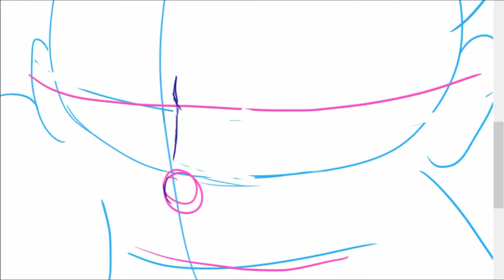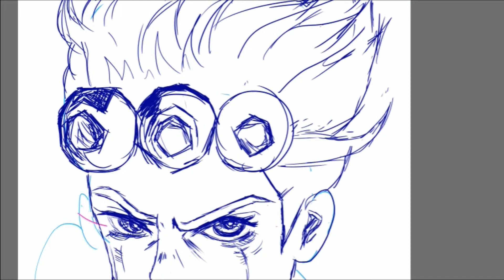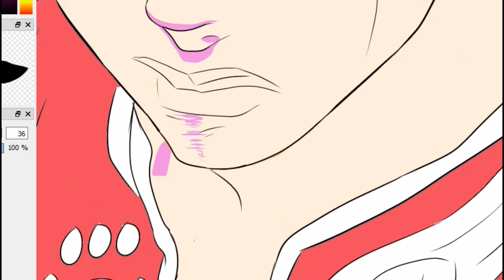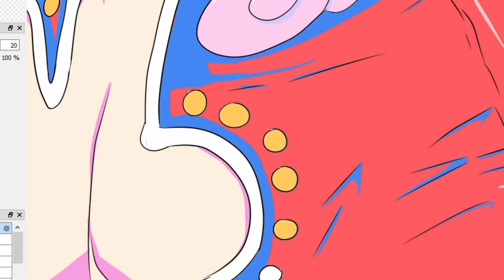(JOJO) Giorno Giovanna Speedpaint [short version]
anime: JOJO Golden Wind

song : JOJO Giorno Giovanna theme